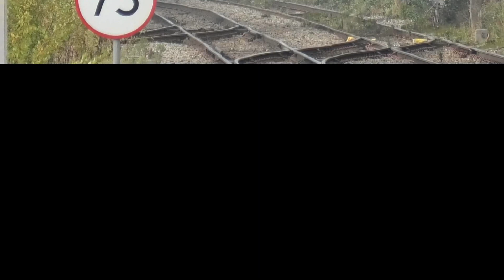WCML Diverts @ Bescot .. Class 08, 20, 60, 66, 68, 88, 90, Steam ... 29-10-22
WCML Diverts @ Bescot .. Class 08, 20, 60, 66, 68, 88, 90, Steam on the 29th October 2022
The Class 08 & Class 60 Filmed in Bescot Yard